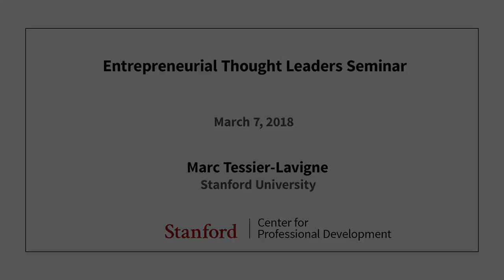Stanford Seminar - Building and Leading Organizations, Marc Tessier-Lavigne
Marc Tessier-Lavigne
Stanford University